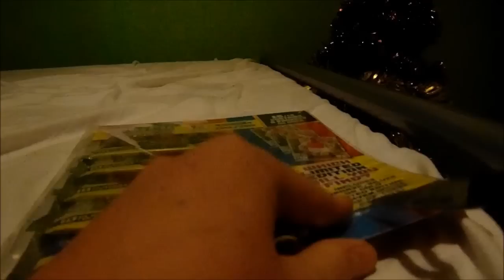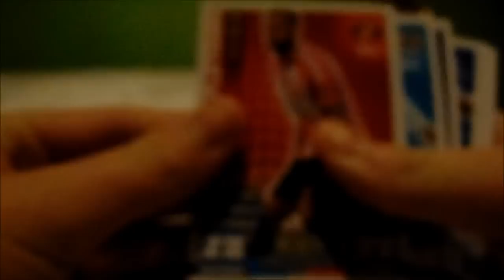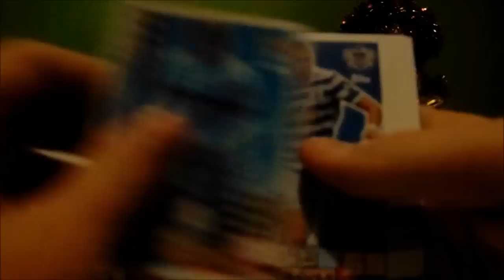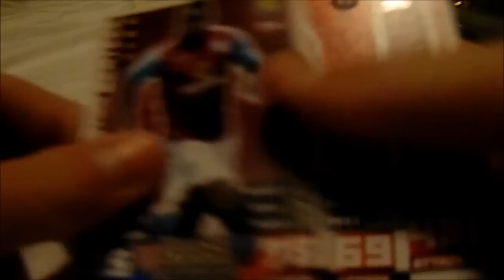Match attax 2014-2015 packs #11 "Allot of foils"